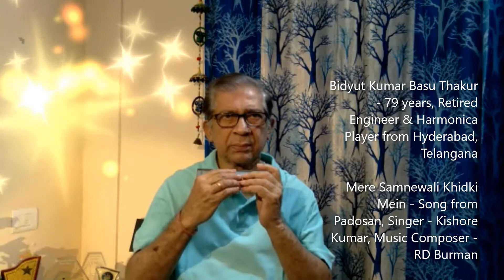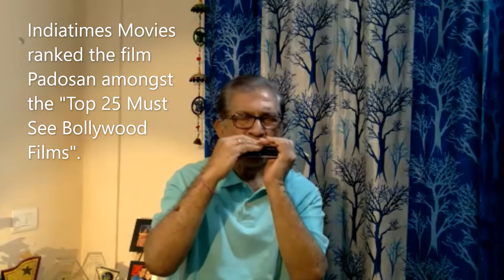Mere Saamnewali Khidki Mein - Harmonica Cover by Bidyut Basu Thakur